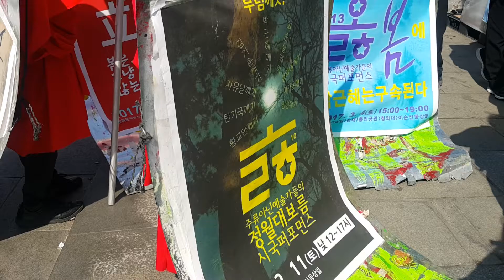박근혜 탄핵 다음날 광화문광장 촛불집회 20170311토